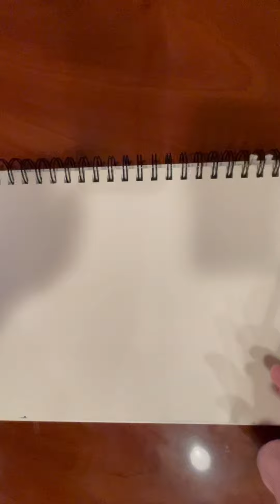Drawing Wraith from Apex Legends(part 1)